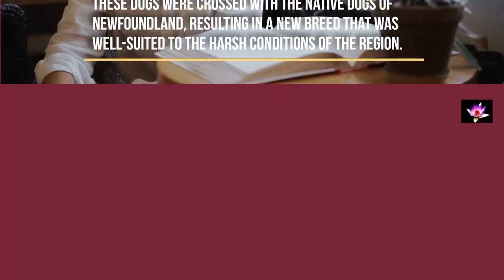The History of the Labrador Retriever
"Join us as we explore the fascinating history of the beloved Labrador Retriever. From its humble beginnings as a working dog in Newfoundland, to its rise as one of the most popular breeds in the world.

We will delve into the origins and evolution of this beloved companion. We'll also take a look at the unique traits and characteristics that make the Labrador Retriever such a special breed, and why it has become a favorite choice for families, hunters, and service dog organizations.

Whether you are a current Labrador owner or just a fan of this amazing breed, this video is sure to provide an in-depth look at the history of the Labrador Retriever. "